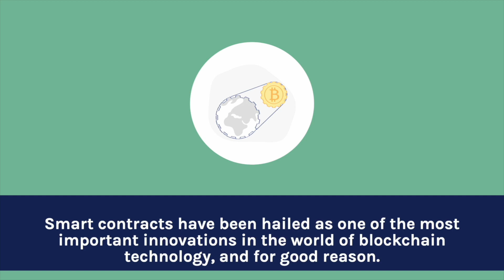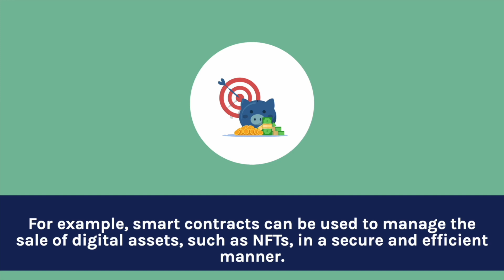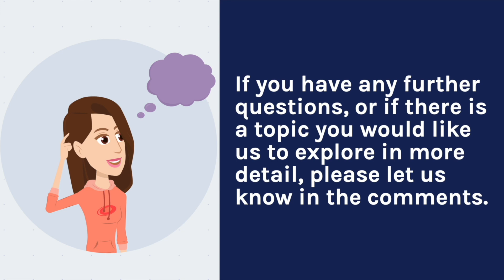The Power of Smart Contracts: Automating Agreements on the Blockchain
Hello and welcome everyone to this amazing Web3.O series of Longun Labs.
Get ready to be amazed by the innovative and revolutionary world of Web 3.0.
Join our guides, Mr. & Mrs. Longun as we explore the exciting components of this new era in technology. From decentralized finance and non-fungible tokens, to the metaverse and smart contracts, this series will leave you fully equipped with the knowledge to understand and embrace this new digital landscape.

Episode 7: The Power of Smart Contracts: Automating Agreements on the Blockchain
Get a comprehensive understanding of the power of smart contracts, the self-executing agreements on the blockchain. Smart contracts represent a new era in contract management, where contracts can be automatically executed without intermediaries. Explore the benefits and challenges of smart contracts, and learn about their various use cases and potential for impact.